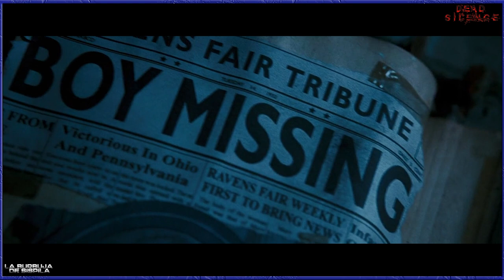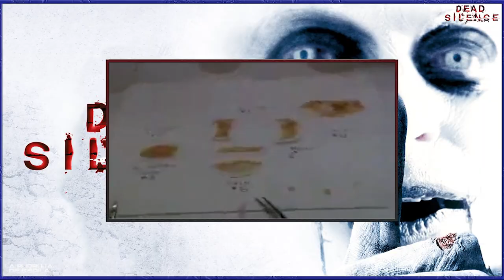Silencio desde el mal (2007) - Review / Resumen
Film dirigido por James Wan y protagonizada por Ryan Kwanten, Amber Valletta, Donnie Wahlberg, Michael Fairman y Joan Heney, con una duración a 90 minutos, del género terror, fue estrenada en el 2007.